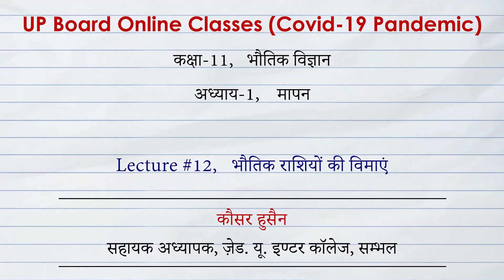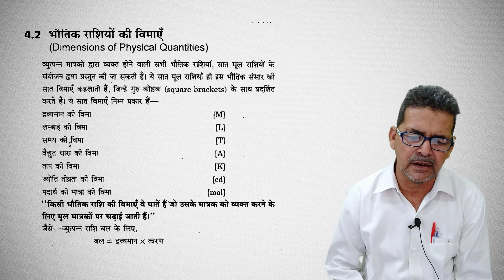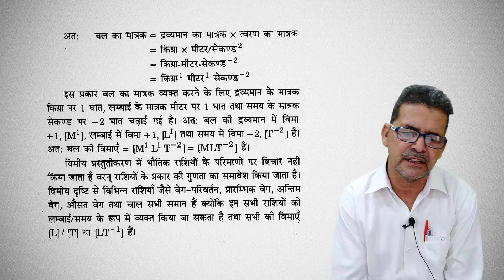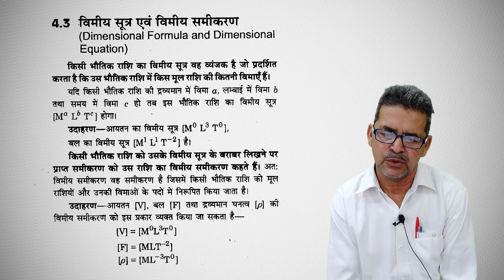#12 भौतिक राशियों की विमाएं | कक्षा 11 भौतिकी l अध्याय-1, मापन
UP Board Online ClUP Board Online Classes (COVID - 19 Pandemic)

Class 11th Physics l Chapter-1: System of Measurement

Lecture #12: Dimensions of physical quantities
Lecture: Kauser Husain, ZUIC, Sambhal.